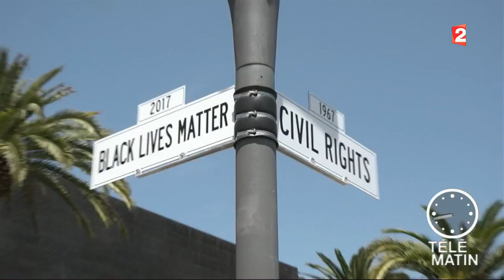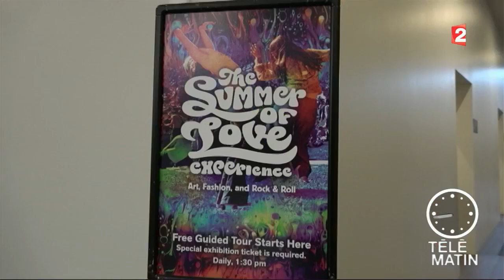U.S News - « The Summer Love »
Une exposition sur le mouvement hippie de la fin des années 60 a lieu en ce moment à San Francisco, à deux pas du Golden Gate Bridge, là où tout a commencé.